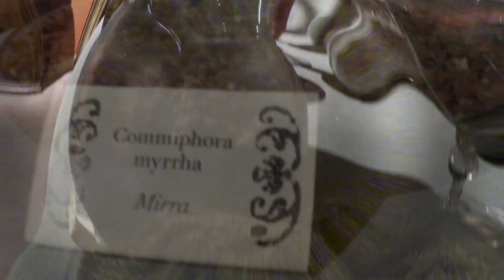My Way Intense (Novità 2021) 💙💙💙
Oggi vi parlo del nuovo profumo di Armani My Way Intense